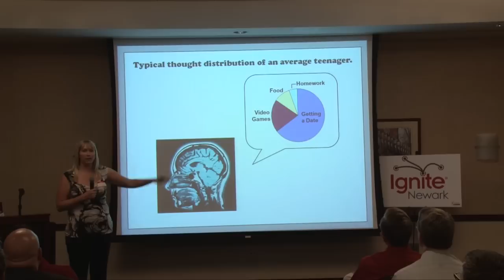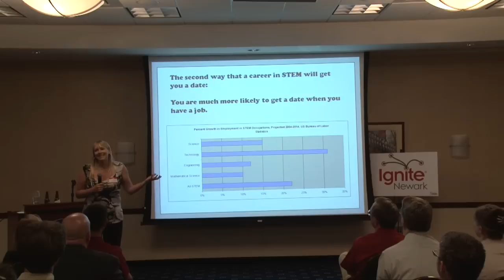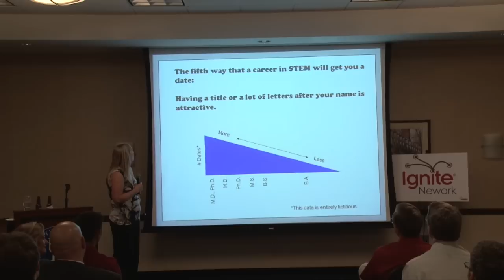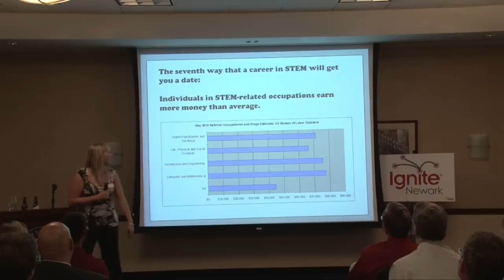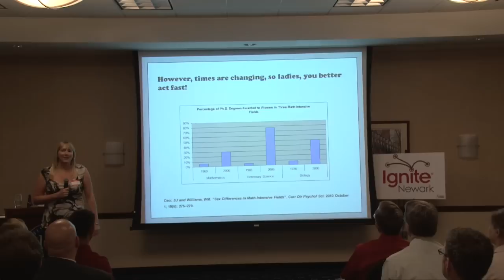Lauren Seiple - Ignite Newark II: How a Career in STEM Will Get You a Date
Lauren Seiple is a Manager in Assay Development at Siemens Healthcare Diagnostics in Newark. DE. She has a B.S. in Biology from the Pennsylvania State University and a Ph.D. in Pharmacology and Molecular Sciences from Johns Hopkins University, where her thesis focused on the modulation of DNA repair enzymology for the development of novel chemotherapeutic agents.

Spark Magazine loved Lauren's presentation so much, they want to print it in there next edition.